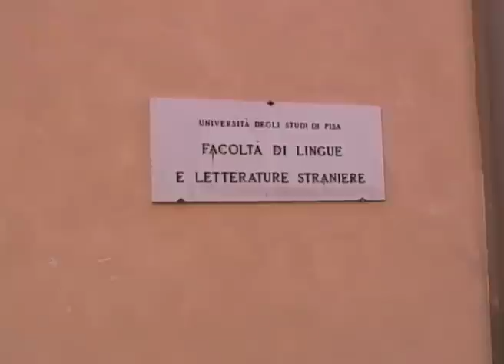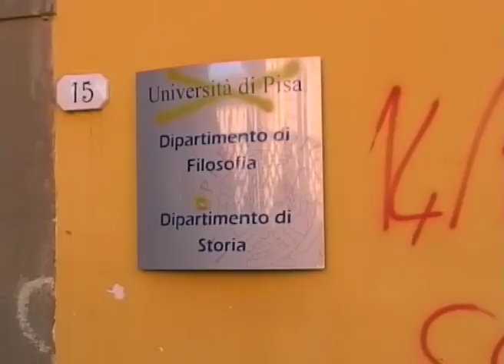Pisa, biblioteche dell'Università al collasso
Intervista ad una ricercatrice precaria sui costi degli abbonamenti alle riviste elettroniche